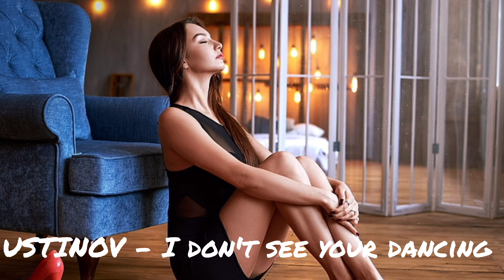USTINOV - I don't see your dancing